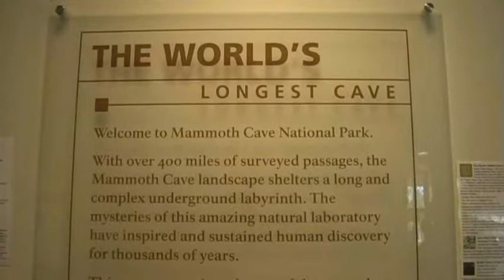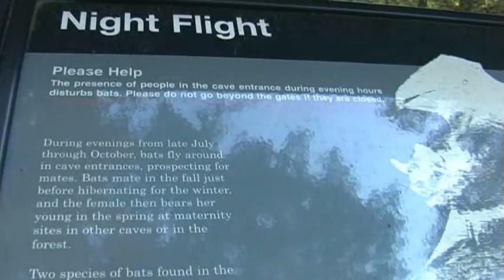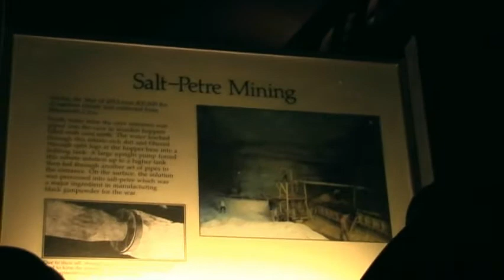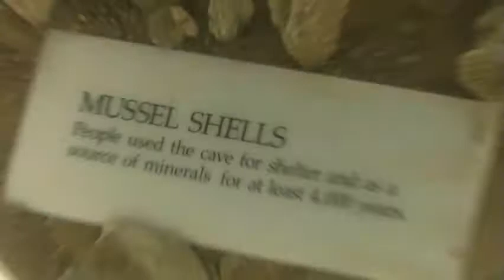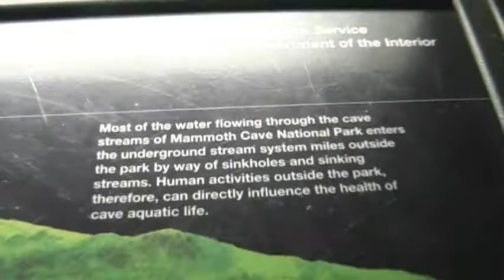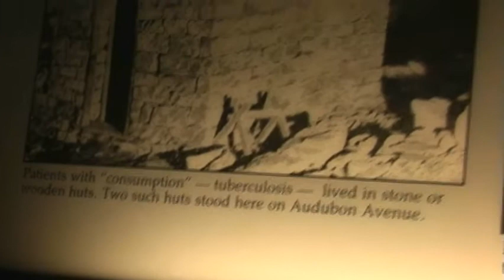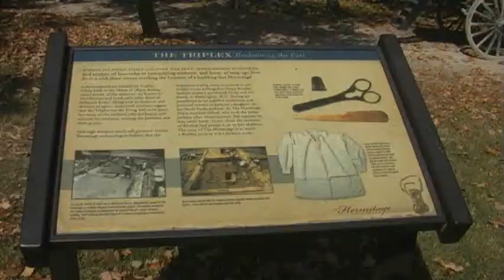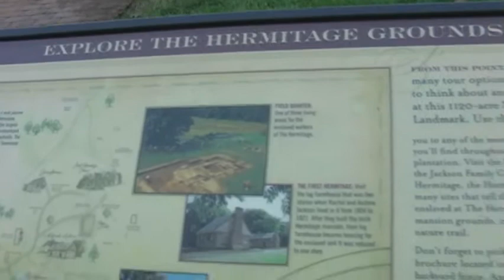Mammoth Cave and Hermitage Tour on 10 25 14